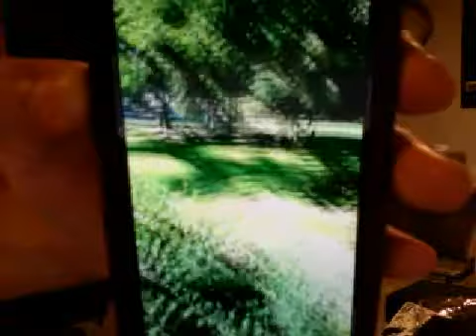Sure to BEE dead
The little bastard crossed the wrong guy. 8/10/15.